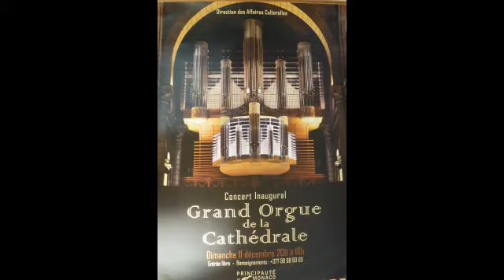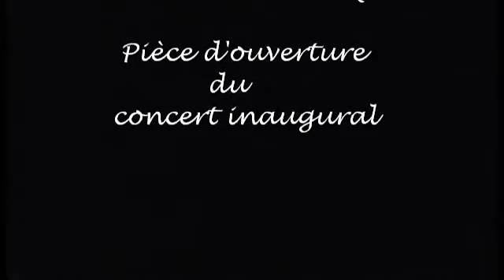ORGUE MONACO 2011 CONCERT INAUGURAL OLIVIER VERNET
ORGUE CATHEDRALE DE MONACO 2011 CONCERT INAUGURAL OLIVIER VERNET .
RESTAURATION DU GRAND ORGUE PAR MANUFACTURE THOMAS DE SPA EN BELGIQUE.
CONCERT INAUGURAL PAR OLIVIER VERNET les 9 et 11 dec 2011
LES COULEURS DE L ORGUE AVEC LE NOUVEL ECLAIRAGE DYNAMIQUE.
EXTRAIT DES PIECES H. CAROL; BACH; WiDOR